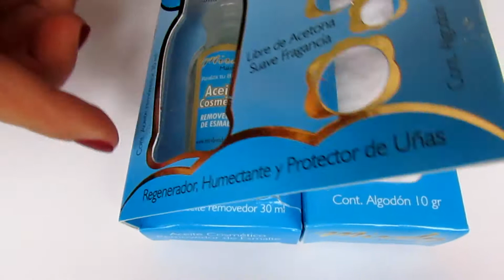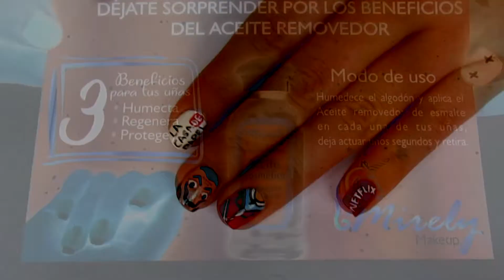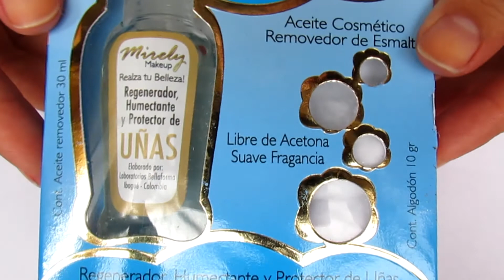¿REMOVEDOR DE ESMALTE A BASE DE ACEITE? ¿Si funciona?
❤ Hola, hola bellas y bellooossss ❤
El día de hoy les traigo esta reseña de un removedor bastante peculiar de Mirely Makeup, una marca colombiana que me ha impresionado bastante. Espero esta reseña les ayude mucho y que además compren el producto!

Grabo con una Canon PowerShot  SX500 IS
Edito con Sony Vegas Pro 14.0
Edito mis fotos con Fotor.com